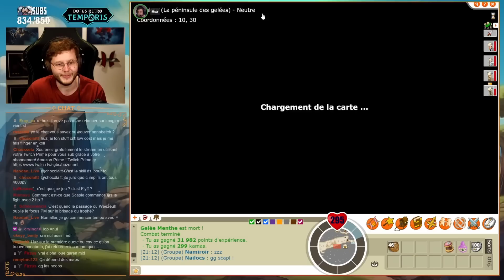3 GELANO sur DOFUS RETRO TEMPORIS ?!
Outro :
Bayslick - The End is Beer